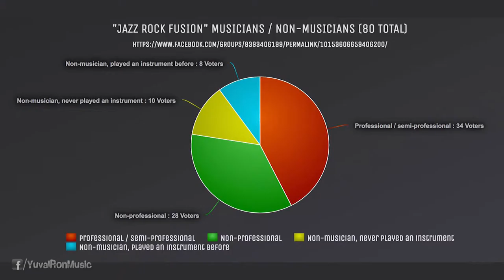Yuval Ron - Music talk - Prog and fusion appreciation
Prog music is musicians' music, that is proven. But how can we...A recent poll I've made in a few prog and fusion groups clearly shows: we listen to musicians' music. Does this come as a surprise to you?

What I am really curious about is how can we (the musicians and fans of these genres) translate our appreciation to this kind of music to non-musicians. Both musicians and non-musicians are welcome to answer. Maybe with your ideas I can start a new series of videos that will do just that?